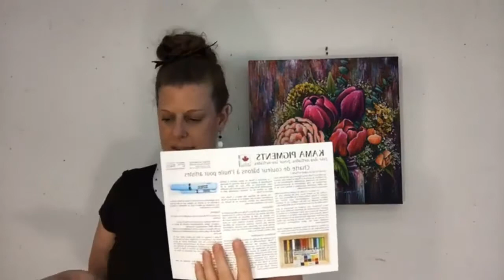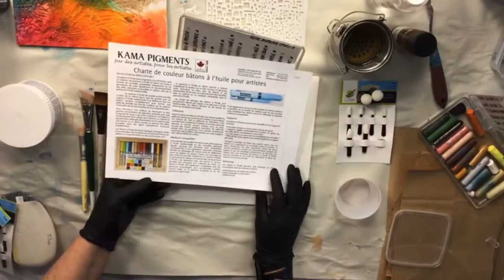Projet Bouquet par Julie Duplantie - Découvrez les bâtons à l’huile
Démonstration aux portes ouvertes du 30 avril et 1 mai 2021 du projet Bouquet par Julie Duplantie - Découvrez les bâtons à l’huile.